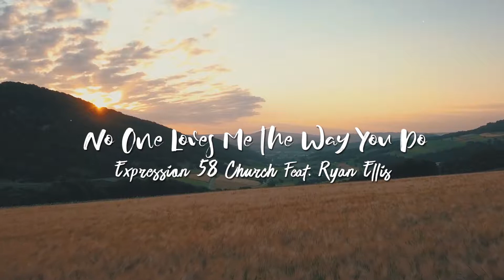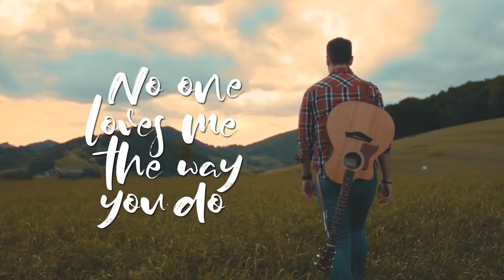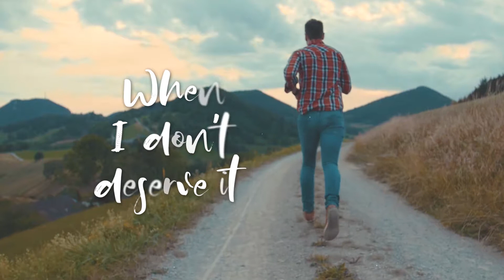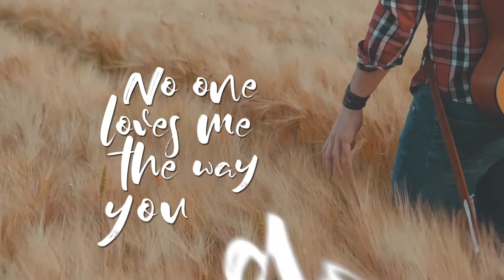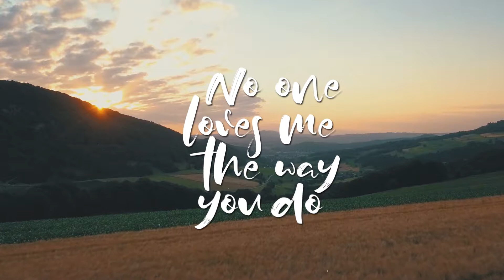No One Loves Me The Way You Do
Este Video Musical fue producido y grabado en Suiza en la ciudad de Aarau, para la disquera Arbol Records en Los Angeles. /
This Music Video was produced and recorded in Switzerland in the city of Aarau, for the Arbol Records label in Los Angeles.
-- Equipo de Camara-- Cam Gear --
   -Lumix GH5
   -Sigma 18-35mm F/ 1.8
   -Voigtländer 25mm F/0.95

Conoces mi cuenta de Insta?
aqui puedes seguirme y ver sobre todo fotos los viajes y lugares de los cuales subire Videos!
Do you know my Insta account?
Here you can follow me and see mostly photos the trips and places I upload videos from!